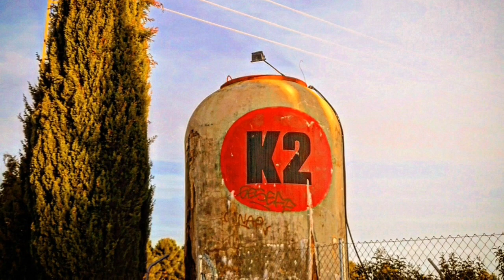A través de una camara / Alberto Rafael ™ / Espacio Siete ® 2024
Alberto Rafael - Espacio Siete®
Conferencias sobre la TecnoEspiritualidad, y la terapia de  identidad del Ser. Impartidos por Alberto Rafael. "La verdad es mucho mas sencilla de lo que nos hacen creer".

Todo la musica es esencia pura de mi alma.
En amor y con amor.
© ® 2024
Para Espacio Siete.